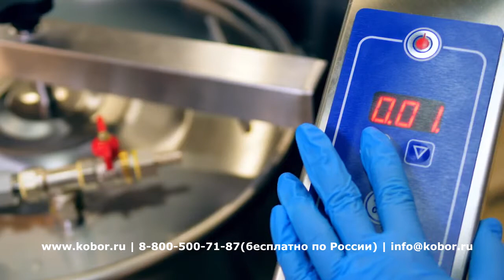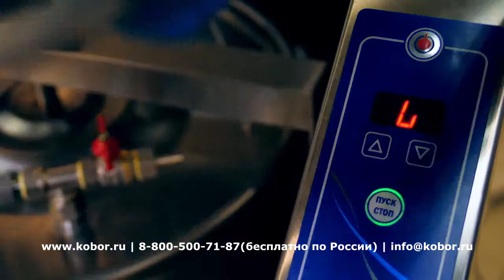Массажер вакуумный для мяса Abat ММ-50В | Видео от Кобор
Массажер для мяса Abat ММ-50В вакуумный, предназначен для ускорения процесса посола и маринования мясного и рыбного сырья, а также мяса птицы при производстве мясных и рыбных деликатесов на предприятиях общественного питания.
ОСОБЕННОСТИ:
- Электронная панель
- Имеется кнопка аварийной остановки
- Съемный герметичный барабан
- Частота вращения барабана - 12,5 оборотов в минуту
- Загрузка сырья - 40 кг
- Процесс загрузки и выгрузки сырья осуществляется вручную
- Рабочая температура +10...+45 С
- Каркас и обшивка корпуса, а также металлическиедетали массажера выполнены из нержавеющей стали
- Колесные опоры позволяют перемещать изделие в удобное для Вас место
- Работа массажера прекращается при открывании защитной заслонки, что сделано для безопасности персонала
Интернет-магазин КОБОР поможет с выбором, подобрать аналоги по выгодной цене, купить или оказать профессиональную консультацию!
По любым вопросам Вы можете связаться с нашими профессиональными консультантами по телефонам: в Москве: ☎ , для России ☎ (бесплатно) или написать нам на почту ✉ и мы обязательно поможем.